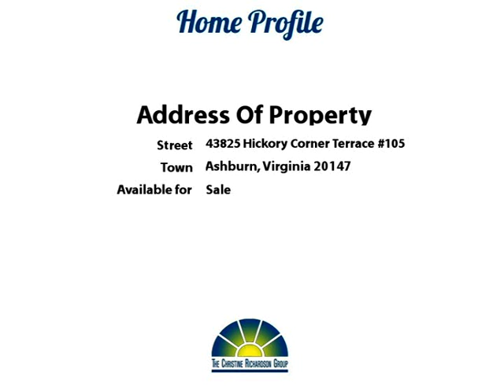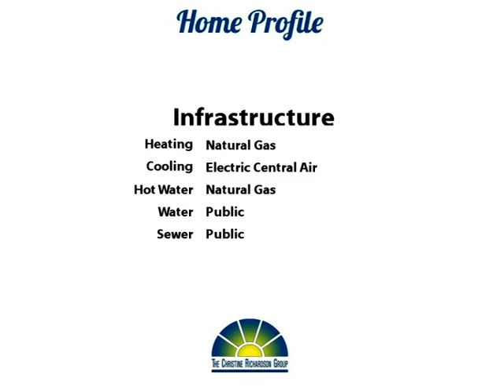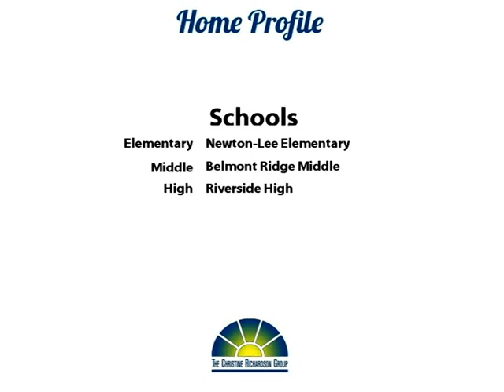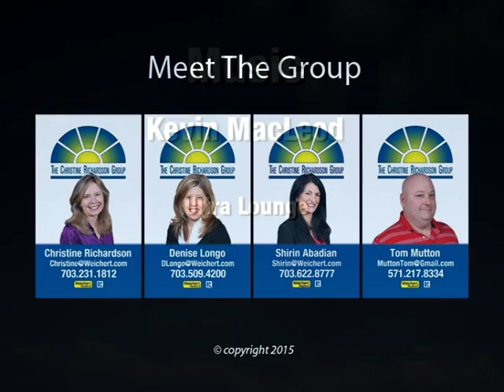Winner At Belmont!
Yoo Hoo Youtubers!  Here's your chance to own a delightful two level condo with garage that feels more like a townhome!  Filled with luxuries like hardwood floors, stainless appliances, crown molding, and granite countertops, this is not your ordinary condo!  The upper level has two spacious bedrooms, each with private bath.  The master bath has a soaking tub, separate shower, and 2 sinks!  There's also a huge walk-in closet!  The laundry is conveniently located on the upper level, too!

The garage with extra storage space is located on the main level - no carrying groceries up the steps! You also get a lovely covered patio overlooking open space and trees!  Located just outside the gates of Belmont Country Club, it comes with all of the amenities, including pools, tennis, and access to the Club and golf memberships!  Make your move!  Welcome Home! Thanks for browsing our listing and don't forget to tell your family and friends about it!